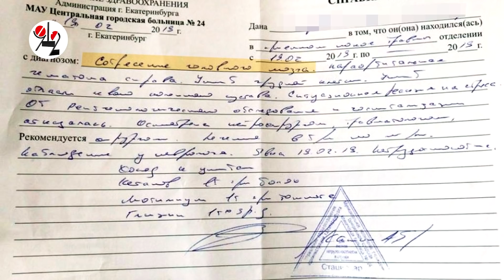Пилотка "Матиза" метелит мамочку с коляской. Real video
Мамочка сотрясла мозг и лишилась молока. Где уголовное дело?